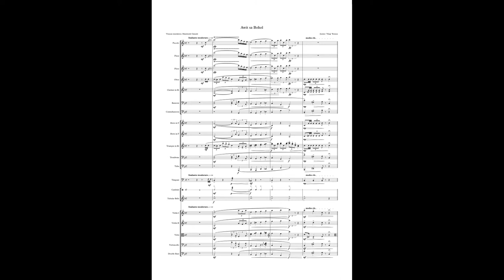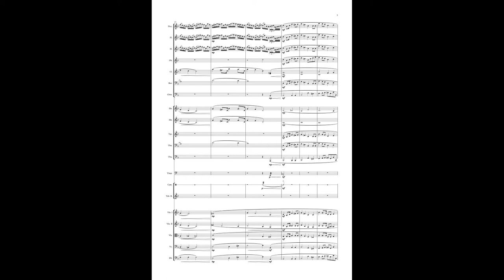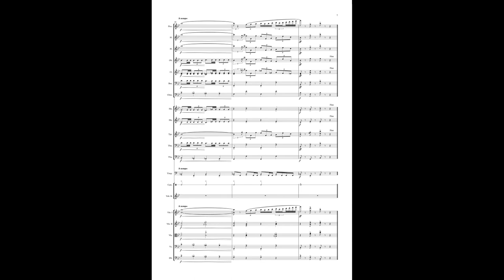AWIT SA BOHOL (Bohol Provincial Hymn)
Unsa kahay sound ani in instrumental orchestra version?:😁
for Orchestra
Text: Maxelende Ganade
Piano and choral arrangement: Enriqueta Butalid
Orchestral arrangement: Joshibiah "butch" de Juan
Artist: NotePerformer...😅
Mabuhi and Bohol!